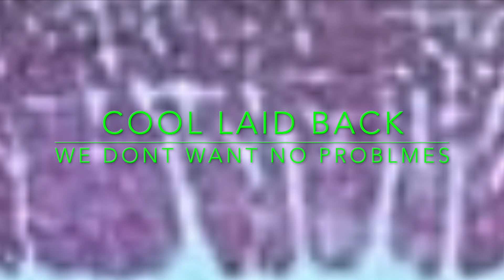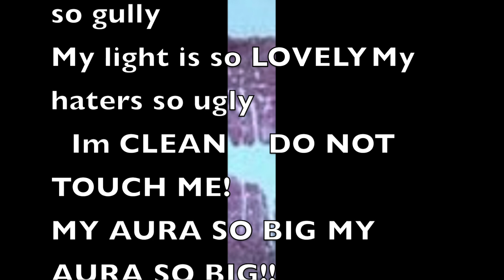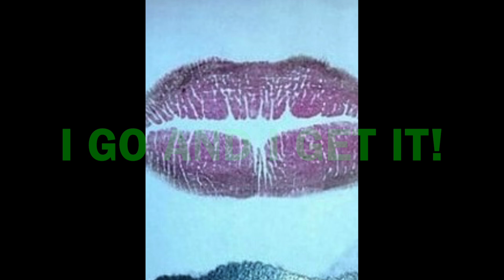LIGHT IT VIDEO